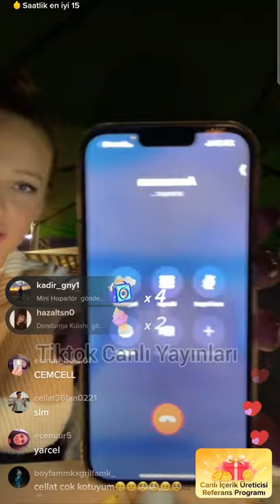Cellat36 Ve Yaren Alaca'nın Eğlenceli Tiktok Canlı Yayını Full